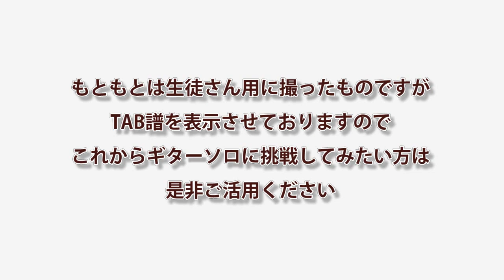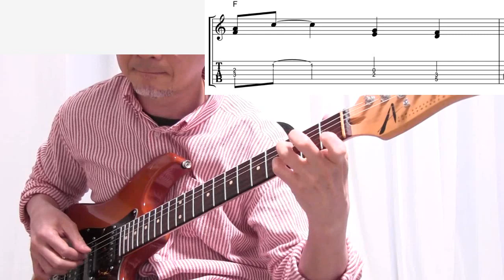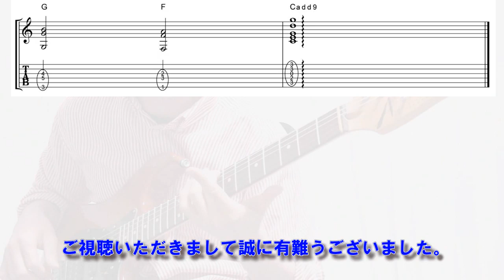TAB譜■ビートルズ「Let It Be」をシンプルアレンジでギターソロ(ソロ・ギター)に挑戦してみましょう！The Beatles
■当方が制作しました完全オリジナルギター教材はこちら！

公式ブログ。